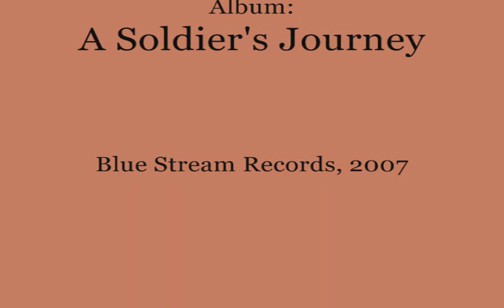The Escape of Old John Webb By E.L. Kurtz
Colonial music expert and performer E.L. Kurtz performs his own arrangement of the eighteenth century American broadside ballad that has also been recorded by the Kingston Trio, Burl Ives, John Stewart, and more.

Kurtz's recording appears on his CD "A Soldier's Journey," a themed album that uses more than a dozen traditional songs woven together to present a narrative about a colonist who becomes a Revolutionary War soldier.

This recording is featured in the article about the song on the blog associated with this YouTube channel, Comparative Video 101 here: